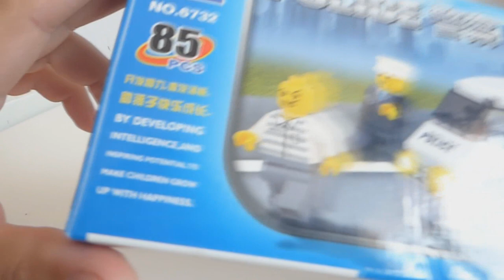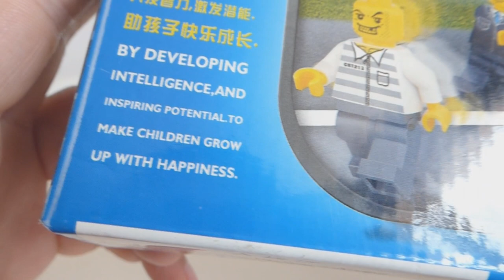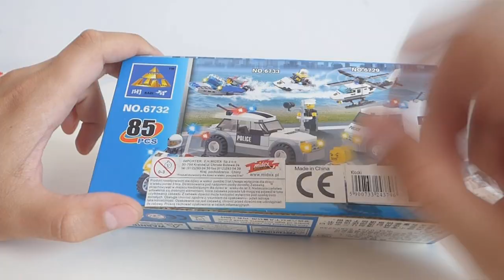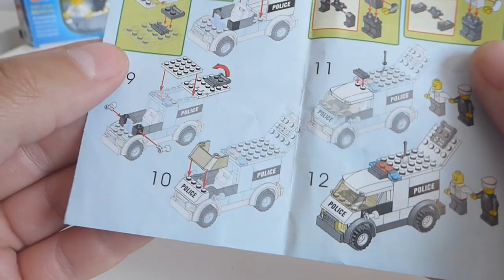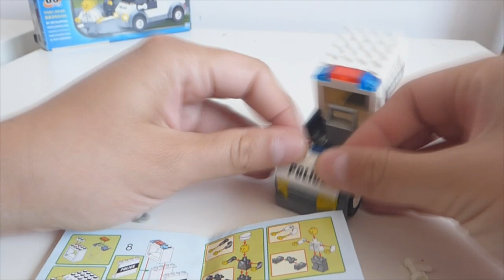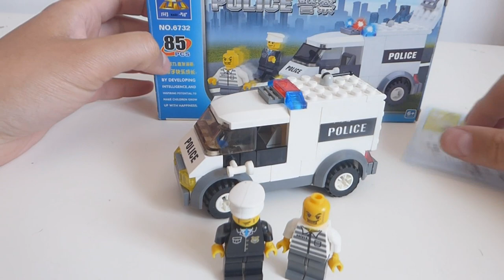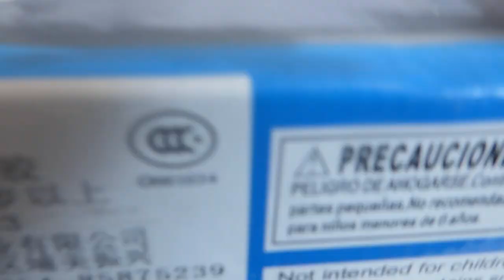Klocki KAZI i wóz policyjny !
Teraz żaden złodziej już nie ucieknie ! Tzn o ile w drodze do więżenia auto nie rozsypie się samo ;p